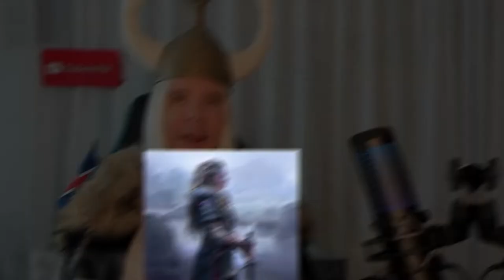Leif Eriksson - The First European in North America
In English, Who discovered America? Christopher Columbus is credited with discovering America, yet there is evidence that a Viking explorer named Leif Erikson was the first European to reach North America in 1000 AD. Why don't we credit Leif with the discovery of America? Most likely because unlike Columbus, the Vikings weren't able to conquer the Native Americans.
Who was the first European explorer to discover the Americas? It was Leif Erikson. Learn about this famous Viking explorer and his voyages to the new world.